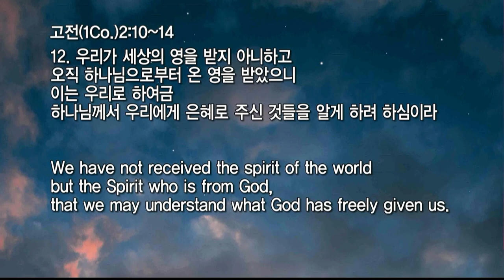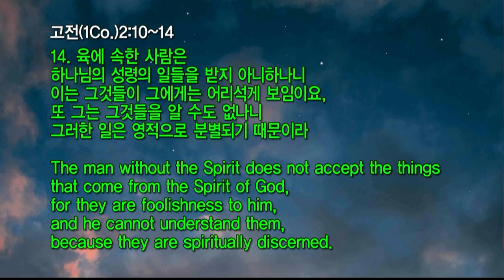20210908 대구하나교회 수요예배(복음편지(6)-구원받은 나는 어떻게 변했는가?, 고전2:10-14)